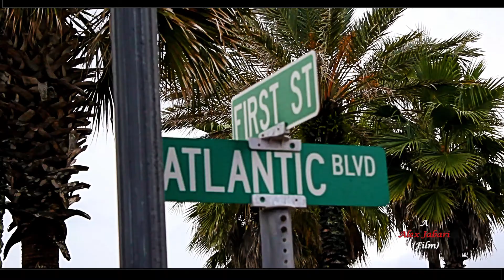The Weight of A Teardrop (Trailer)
Military veterans are under attack by street gangs.